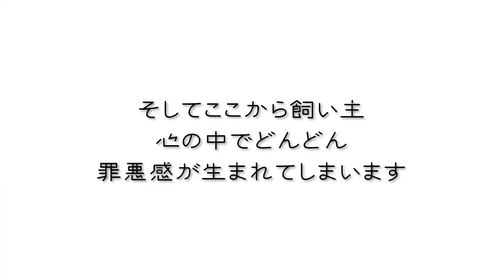多頭飼いトイプードルと遊んでいた時の飼い主の失態・・・【デカプー】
■■□―――鬼姐の一言メッセージ―――□■■
ちょっと意地悪したつもりが
大きく気分を落とさせてしまいました・・・
めちゃくちゃ反省です。。。
編集：鬼姐

ONE ON HOUSEは、犬が大好きな飼い主「鬼姐」と
７匹のトイプードル (デカプー)の多頭飼いならではのドタバタな日々をお届けいたします。
夢は犬をアニメ化にする事💡
なので少し個性的なわんこたちのお喋りになっております☝️✨

◆配信日
《水・土配信》
と見せかけて2022/12~2023/3まで
なんとか毎日投稿を・・・したいと思っているけれど
普段は月に1本程度です😂
（続いたら拍手してくださいw）